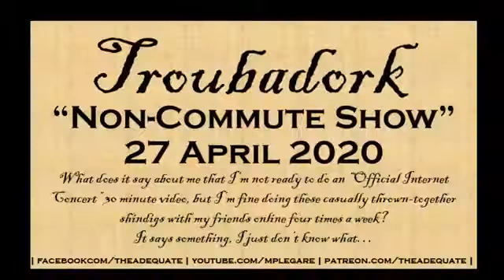Troubadork Non Commute Show 23 (27 Apr 2020)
Twenty-Three!   Ya know, if you've read certain books or seen certain TV shows the number "23" has significance but you probably haven't so nevermind!

Somebody Is Wrong On The Internet; Sock Pirates ; Where Did I Go Right? ; Internet Famous

something something something